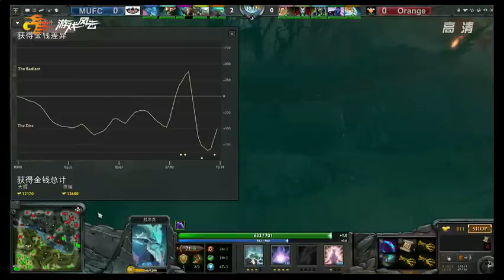Orange vs MUFC 1 G-League 2012 Season 2 Group D Final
Winner will go to Shanghai to compete in the Lan Tournament (December 24-31)

Travelling, Accomodation, Meal expenses covered.